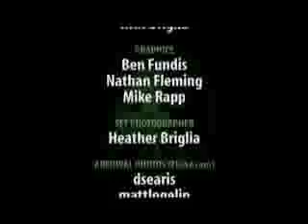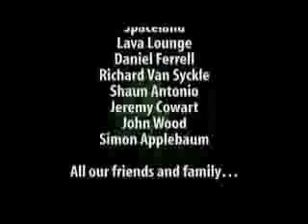4 Track Radar segment 3 of 3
4Track Radar is an independent music showcase that highlights different artists/bands and music scenes from around the globe. Each episode profiles a different city and how a specific genre flourishes within that city. Our goal is to target Los Angeles, London, New York, Nashville, Tokyo, Copenhagen, Sydney and other major worldwide cities. Within this digital age, artists are blazing their own path to success by fostering an extensive fan base without the backing of a major record label. Media vehicles like Myspace.com, along with independent and college radio, give fans access to a wide array of independent music. The Pilot Episode of 4Track Radar highlights five bands, each with their own distinctive sound: Run Run Run, Fu Manchu, The Plebz, Something For Rockets and Sugar In Wartime. Each voice their unique perspective of what it is like to live and thrive in the Indie Rock scene in Los Angeles and how they have perpetuated a following for their music.